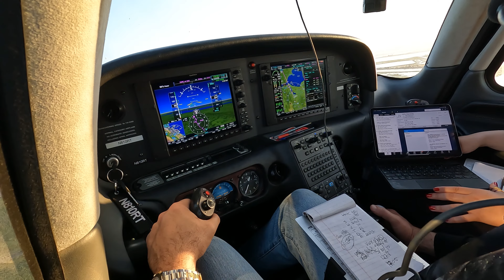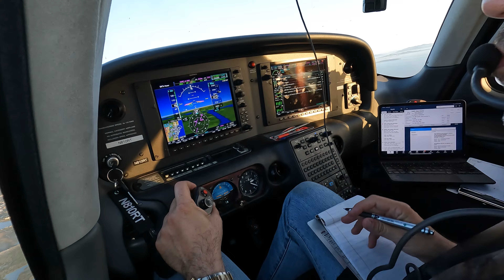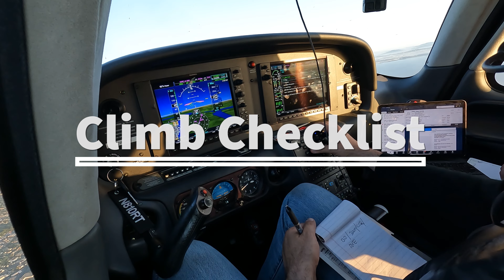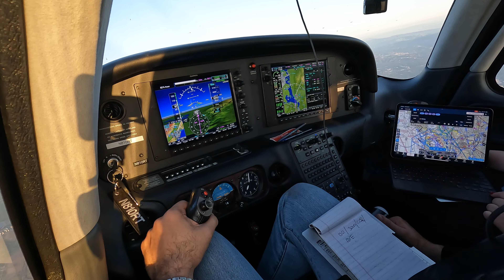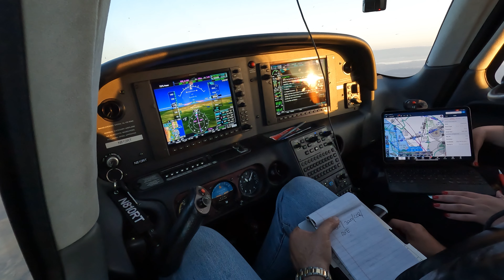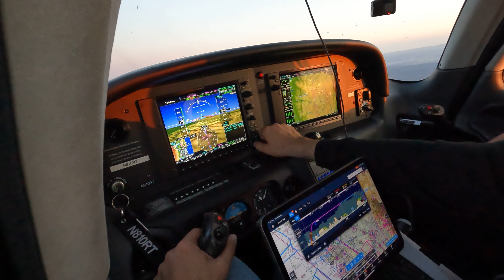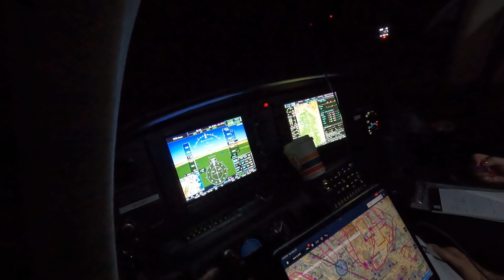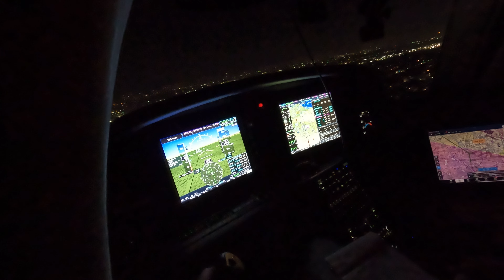IFR Flight - Napa to Van Nuys | SR20-G6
KAPC to KVNY on a beautiful evening departure